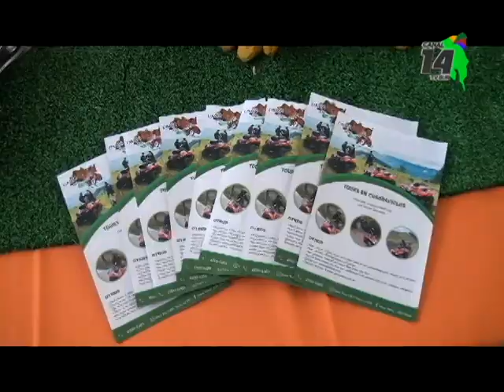Participantes destacaron la importancia de la Expo Turismo en Pérez Zeledón